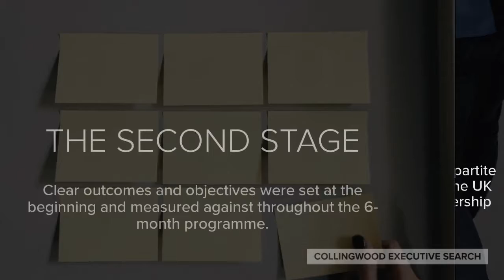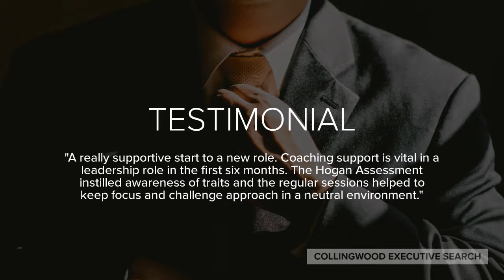Case Study - Executive Transition (onboarding) programme for a new Managing Director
Watch our case study to find out how we supported a new Managing Director, we appointed for one of our clients in consumer products, to achieve success in their first 6 months.